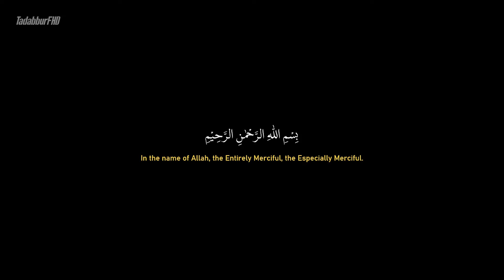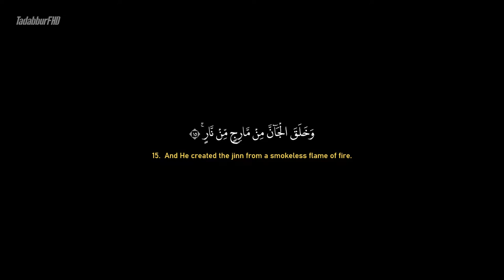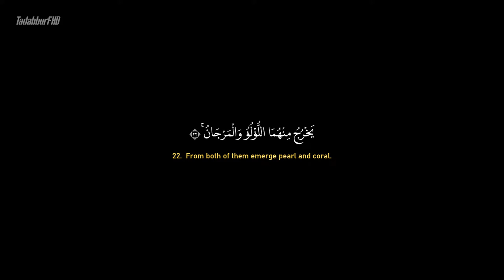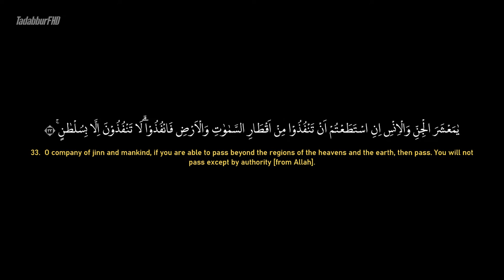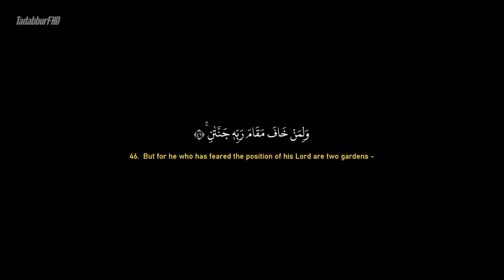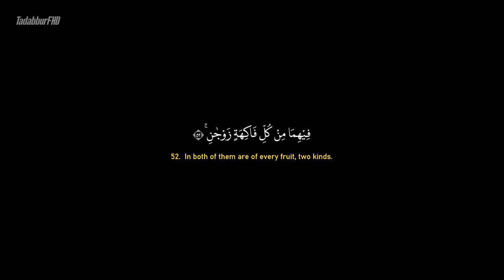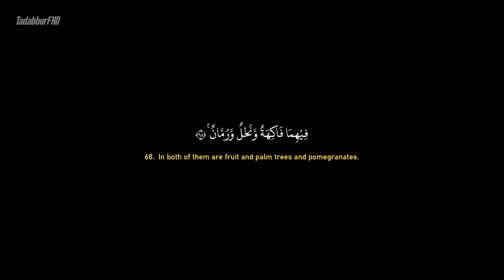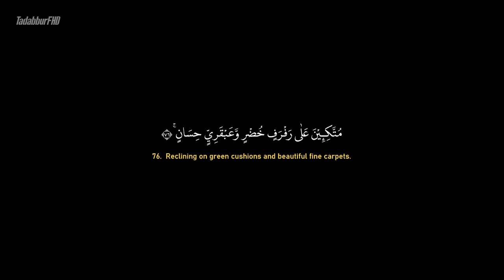Surah Ar Rahman - Ahmad Al-Shalabi [ 055 ] I Beautiful Quran Recitation .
Ar-Rahman (Arabic: الرحمان‎, ar-raḥmān; meaning: The Merciful) is the 55th Chapter (Surah) of the Qur'an with 78 verses (āyāt).

The title of the surah, Ar-Rahman, appears in verse 1 and means "The Most Beneficent". The divine appellation "ar-Rahman" also appears in the opening formula which precedes every surah except Sura 9 ("In the Name of God, the Lord of Mercy, the Giver of Mercy"). English translations of the surah’s title include "The Most Gracious", "The All Merciful", "The Lord of Mercy", "The Beneficent", and "The Mercy-Giving". In the fourth century CE south Arabian pagan inscriptions started to be replaced by monotheistic expressions, using the term rahmān.

There is disagreement over whether Ar-Rahman ought to be categorized as a surah of the Meccan or Medinan period. Theodor Nöldeke and Carl Ernst have categorized it among the surahs of the early Meccan period (in accordance with its short ayah length), but Abdel Haleem has categorized it in his translation as Medinan, although most Muslim scholars place Sūrat ar-Rahman in the Meccan period. According to the traditional Egyptian chronology, Ar-Rahman was the 97th surah revealed. Nöldeke places it earlier, at 43, while Ernst suggests that it was the fifth surah revealed.

Classification : Medinan
Other names : Most Gracious
Surah to : 55
Position Juzʼ : 27
No. of verses : 78